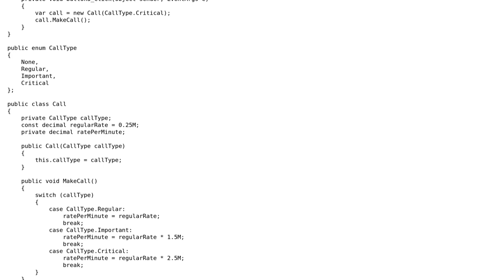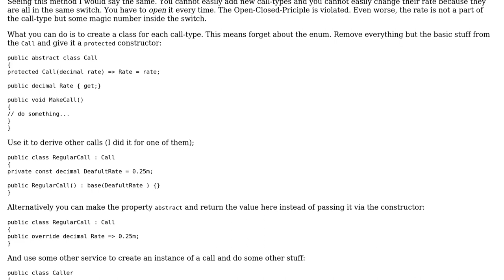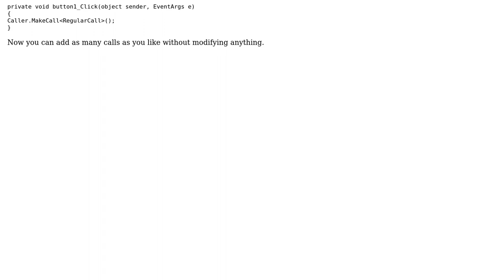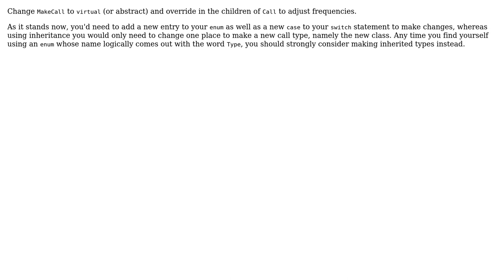Code Review: Replace enums by inheritance (3 Solutions!!)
Code Review: Replace enums by inheritance

With thanks & praise to God, and with thanks to the many people who have made this project possible! | Content (except music & images) licensed under CC BY-SA | Music | Images & others | With thanks to user t3chb0t user Mhd user Denis user David and the Stack Exchange Network Trademarks are property of their respective owners. You are responsible for your own actions.